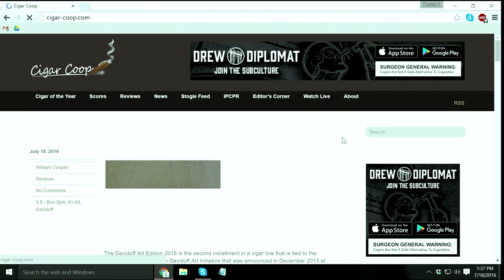Stogies of the Week - Stogie Geeks #234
Paul and the Joes review cigars from Nestor Miranda, E.P. Carrillo, Padilla, and more in this week’s stogies of the week!